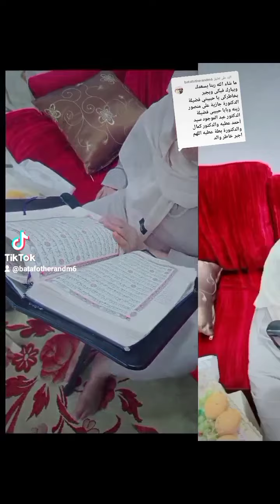٢٣ يونيو ٢٠٢٤